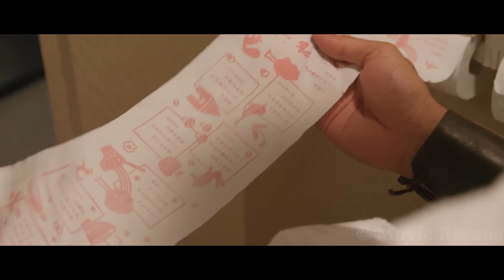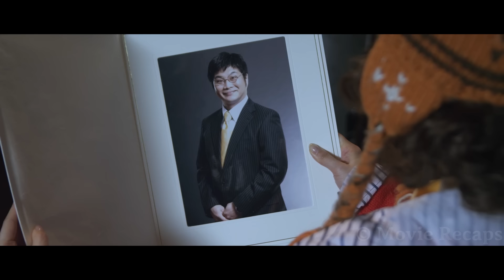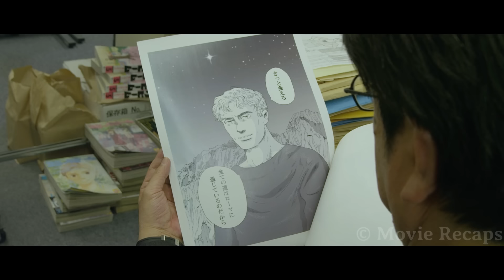Roman Architect Uses Time Travel to Copy Modern Toilets And Impresses The Emperor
A Roman architect travels to modern-day Japan and gets inspired by their bathhouses, so he starts copying all the designs back in ancient Rome.